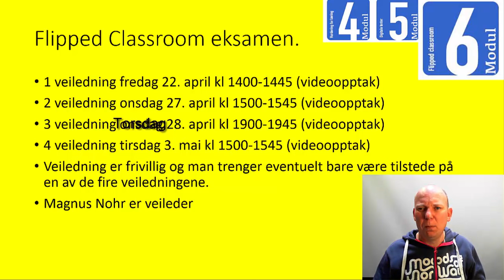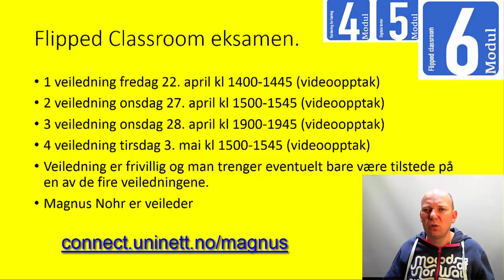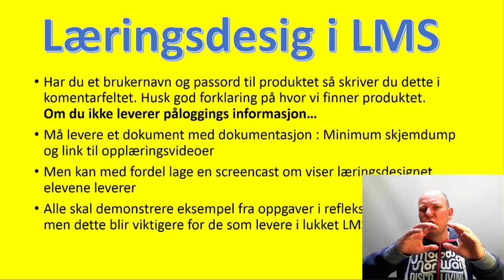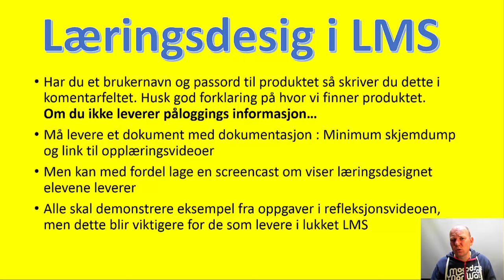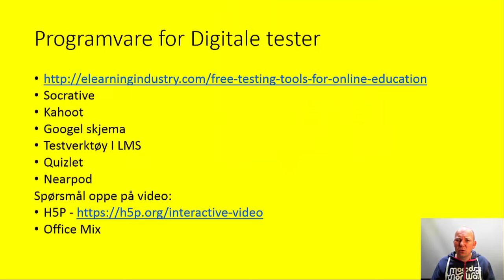Innformasjonsfilm uke16 IKTPEDMOOC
iktpedmooc